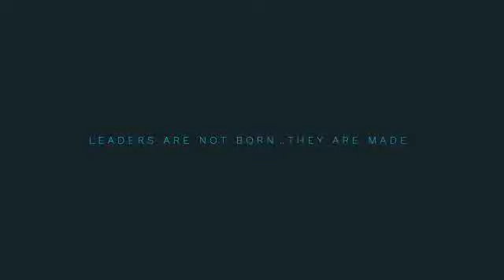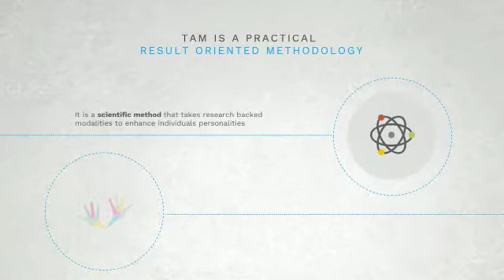Personality Development TAM Training Techniques by Sanjeev Datta